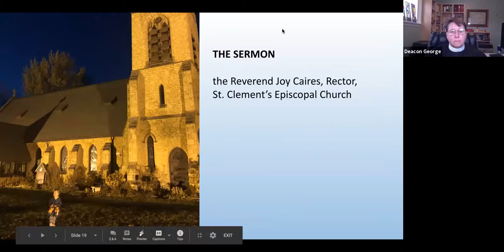St. Clement's sermon 11-15-20; the Rev. Joy Caires, Rector